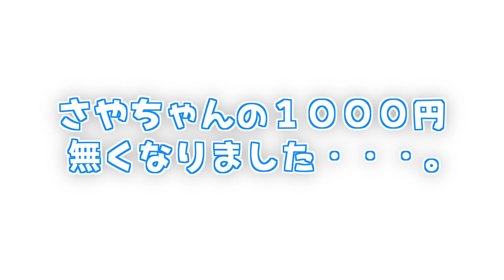借りたお金をクレーンゲームに使ってみた結果・・・⁉️【UFOキャッチャー】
※緊急事態宣言前に特別な許可を得て貸し切りで撮影しています。
（撮影が結構前になるので、動画内と同じ景品は無いものがあります。）
撮影協力：タイトーステーション府中くるる店

【借りたお金を勝手にクレーンゲームに使ってみた結果・・・⁉️【UFOキャッチャー】

素材提供
PIXTA

楽曲提供
UUUMUSIC
Music is VFR
DOVA-SYNDROME